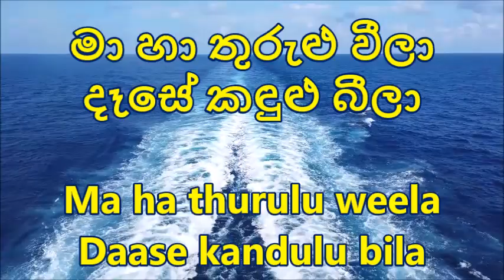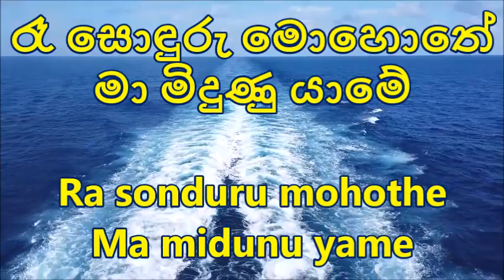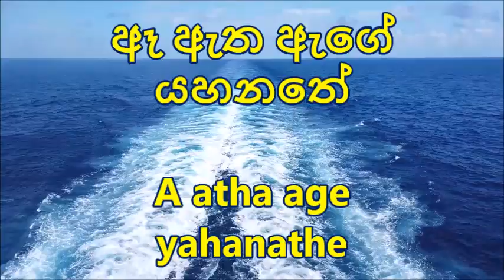Nilwan muhudu theere without voice (Desmond de Silva karaoke) - New version Hector Dias karaoke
Have fun with our srilankan & english lyrics karaoke.
If you can't read srilankan words, no worries now !

Send us your request, we will try to upload as soon as possible.